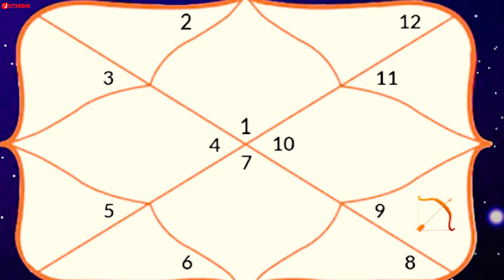Learn Astrology 83 | Dhanu Rasi in Vedic Astrology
Learn Astrology with Anand - One-minute Video Series.

Dhanu Rasi